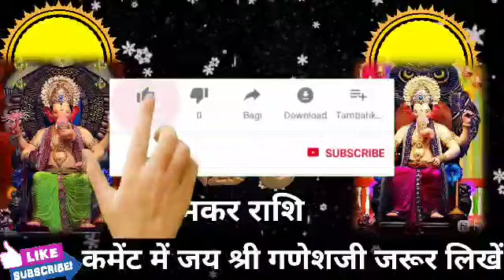मकर राशि वालो 23 फरवरी की सुबह 9 बजे 5 मनोकामनाएं पूरी होगी। बड़ी खुशखबरी।MakarRashi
मकर राशि वालो 23 फरवरी की सुबह 9 बजे 5 मनोकामनाएं पूरी होगी। मिलेगी बड़ी खुशखबरी।MakarRashi